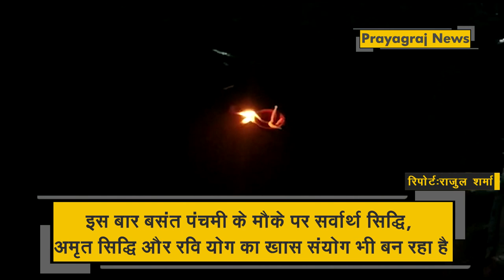बसंत पंचमी पर संगम उमडा आस्था का सैलाब, भक्तों ने लगाई आस्था की डुबकी